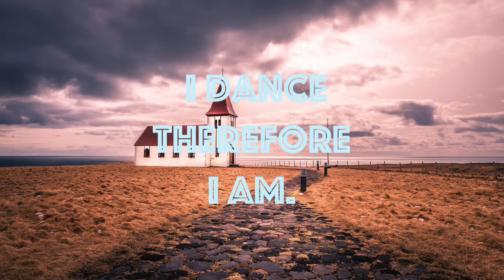Thankyou City - Analogue Odyssey (Audiofly Remix) [Sol Selectas]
♫ Thankyou City - Analogue Odyssey (Audiofly Remix) ♫